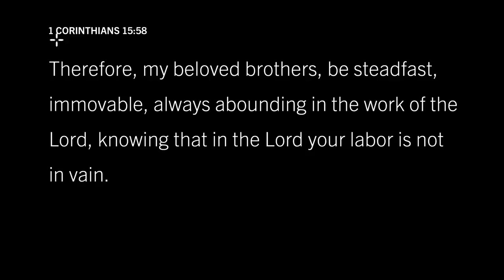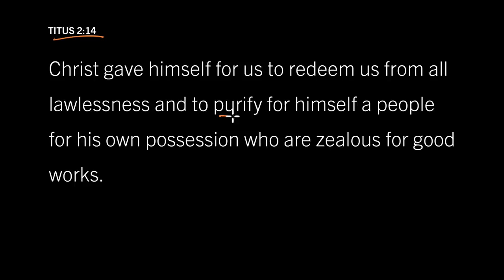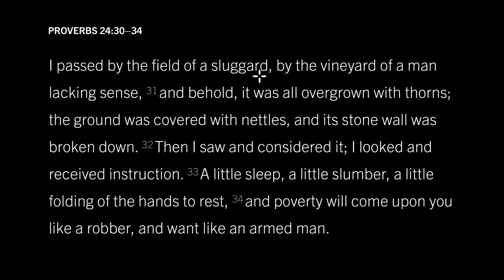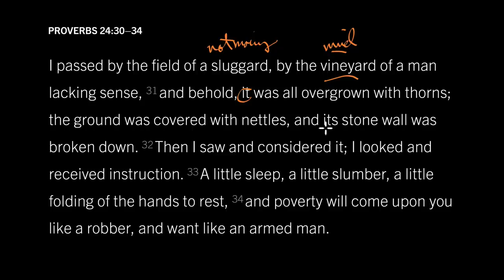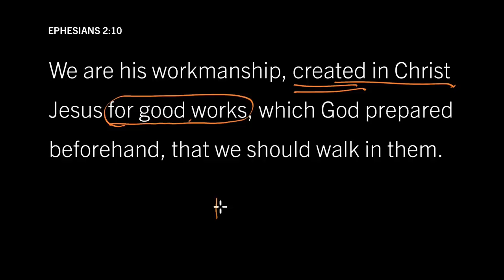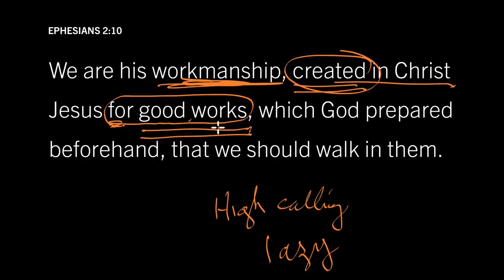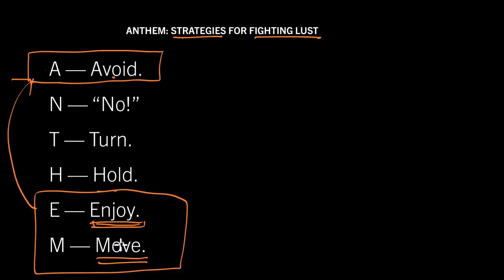Move: How Laziness Feeds Lust